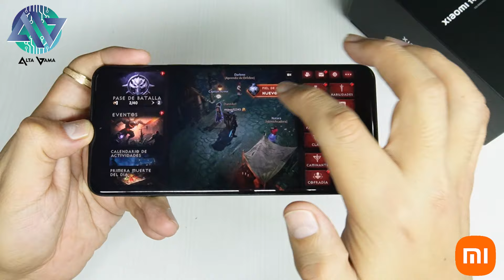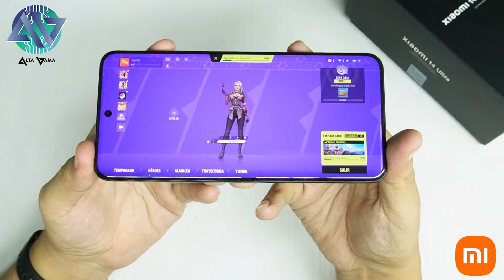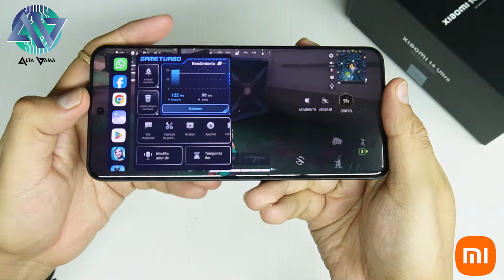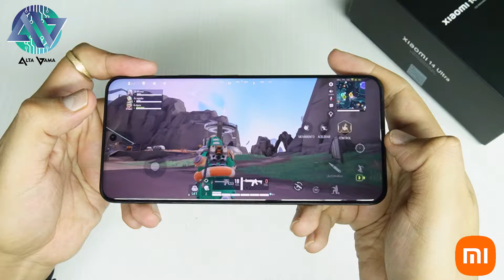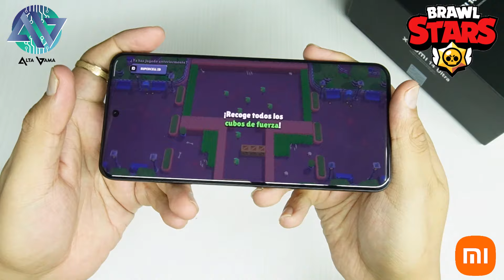Xiaomi 14 ULTRA: Gaming TEST | Diablo Immortal, Farlight 84, MK, Brawl Stars y Wild Rift (SD 8 Gen3)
Hoy tenemos un GAMING TEST en el Xiaomi 14 ULTRA, el Smartphone premium de Xiaomi  que llega con cuádruple cámara Leica de 50MP, 50MP Ultra Gran Angular, Telefoto 50MP 3.2X, Periscopio 50MP 5X y 120X. Podrás grabar en 4K a 120FPS y 8K a 30FPS.

Además el Mi 14 ULTRA tiene procesador Snapdragon 8 Gen 3, 16GB RAM y 512GB de memoria UFS 4.0.

El teléfono de Xiaomi posee una batería de 5000 mAh y carga 90W con cable y 80W sin cable.

Por último la pantalla del Xiaomi 14 ULTRA es AMOLED de 6,73" con 120Hz LTPO y 3000 nits. Además de tener certificación IP68.

Probamos  Diablo Immortal, Farlight 84, MK, Brawl Stars y Wild Rift en el Xiaomi 14 Ultra. Actualmente el Mi 14 ULTRA cuesta 1600 dólares o 5499 soles en Perú.